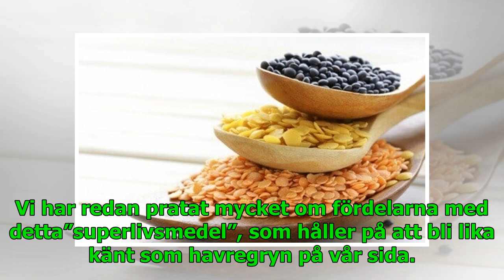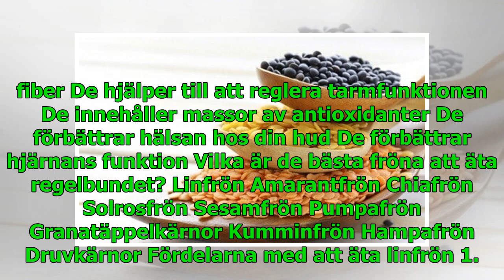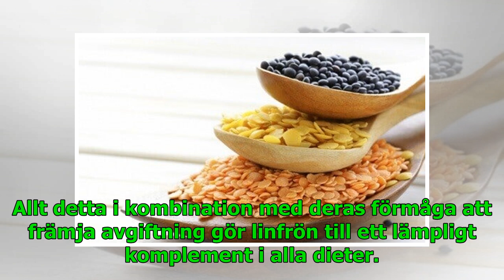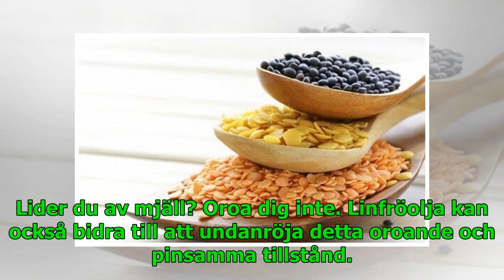Varför ska man äta linfrön regelbundet?